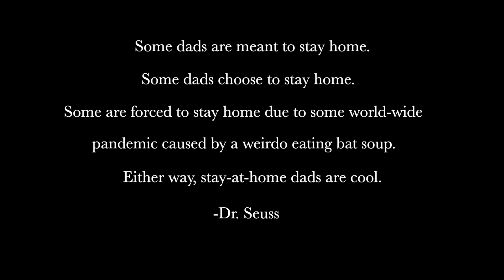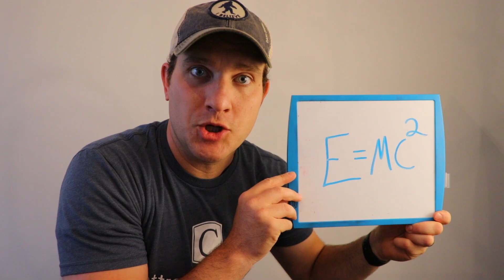Home.S.CoolDad Trailer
Follow along each week as we dive into what it's like to be a stay-at-home dad!